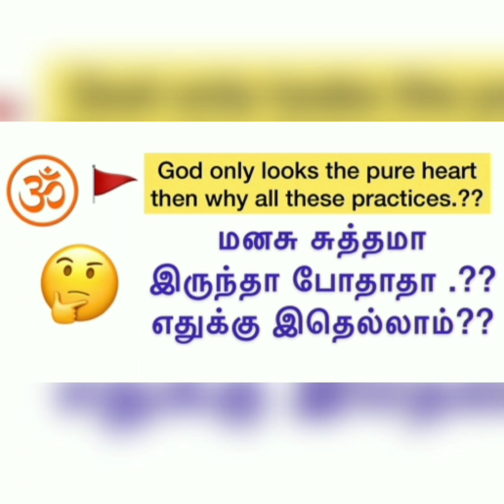இருந்தா போதாதா .?? எதுக்கு இதெல்லாம்??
God only looks the pure heart then why all these practices.??